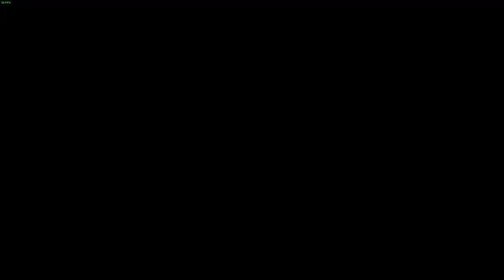Uncovering Minecraft Dungeons Secrets with LonewolfLegendOfficial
Join LonewolfLegendOfficial as he plays Minecraft Dungeons on PC!